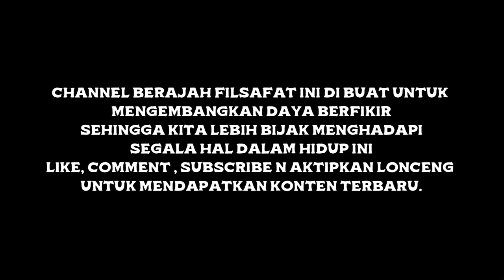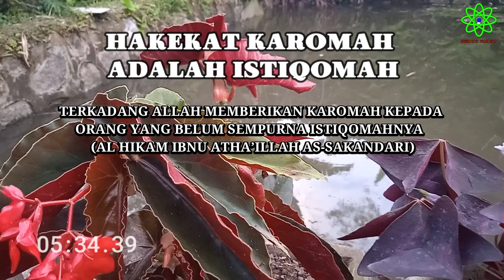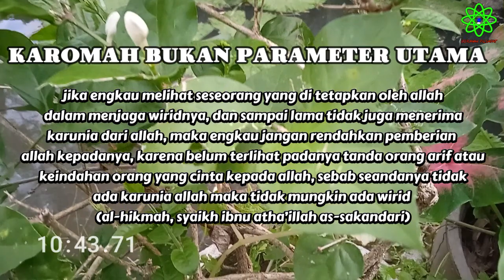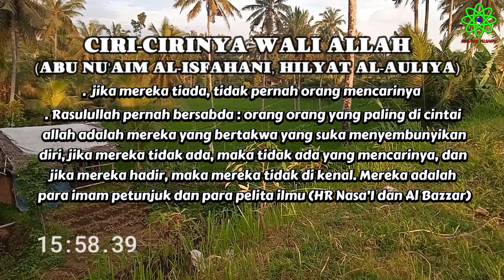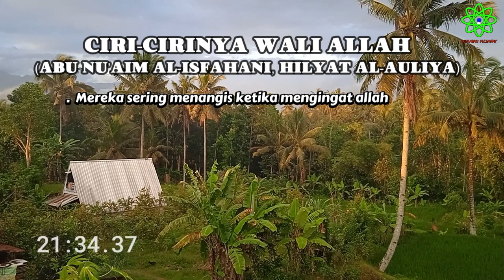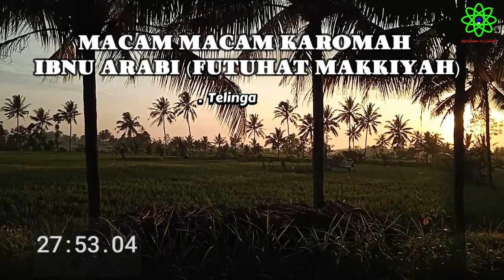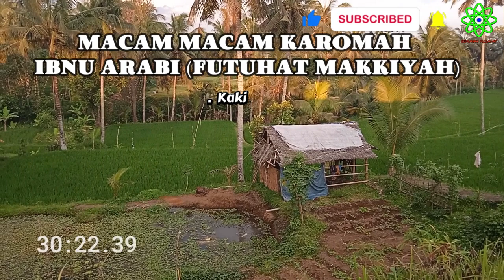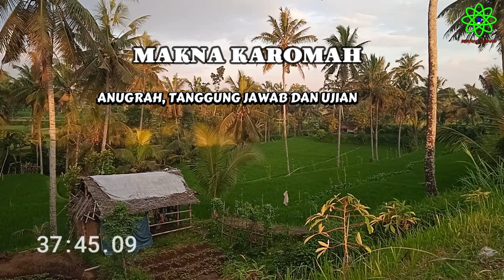Ahlak Mulia Adalah Karomah Terbesar I Dr Fahruddin Faiz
karomah terbesar sesungguhnya ketika kita bisa istikomah menjalankan perintahnya
audio ini sudah mendapatkan izin langsung dari mjs channel
sumber:
Ngaji Filsafat: 377
Edisi: karomah
Bersama: Dr. Fahruddin Faiz, M. Ag